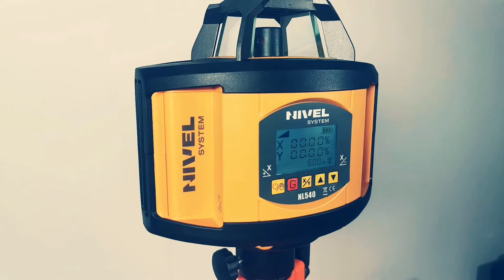Digitaler Neigungslaser Nivel System NL540 |messprofiservice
Neigungen einfach und schnell einstellen und das zu einem unschlagbaren Preis.

Interessiert?

Beratungstermin vereinbaren? Schreib uns einfach mit einem Hinweis um was es sich handelt. Gerne rufen wir Dich zurück.

Impressum

Mathias Taube
messprofiservice
Luginslandweg 10
88299 Leutkirch

Inhaber: Mathias Taube

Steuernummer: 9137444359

Inhaltlich verantwortlich: Mathias Taube, Adresse wie oben.